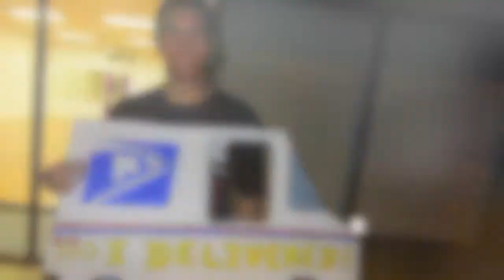Prelude Norcal Roadshow Workshop 2 - EvoMo - Tiffany Wong and Sammy Go - 10/12/12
Prelude Norcal continues its workshop roadshow tour with Tiffany Wong and Sammy Go

A huge thank you to Evolution Movement for having us!

Purchase your tickets for Prelude Norcal 2012 or from any Main Stacks Member!

PRELUDE NORCAL 2012 will be held Saturday, NOVEMBER 17th at the Chabot College Performing Arts Center in Hayward, CA.